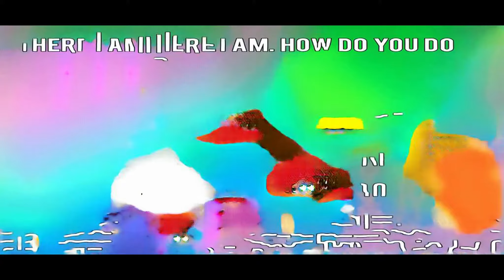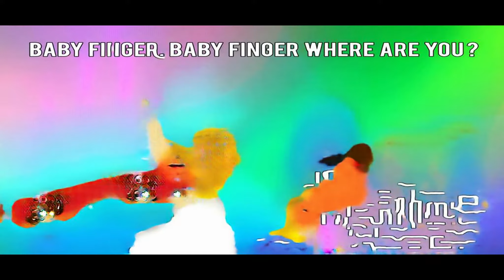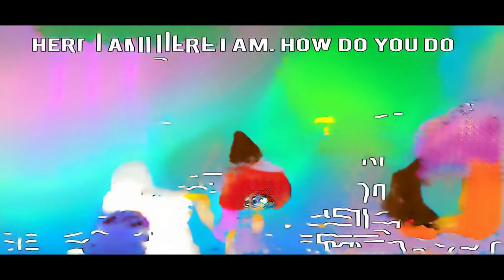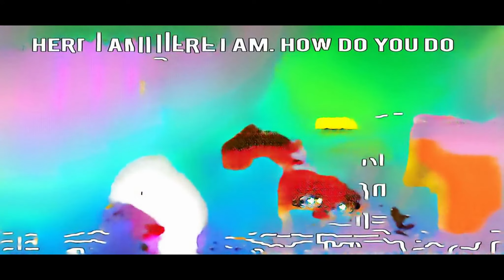Five Little Ducks | Kids Songs | Super Simple Songs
TRANS el patito juan the wardrobe game Sounds refresh tube зомби против растений Vehículos de construcción para divertimento fifth harmony Ridley mickey dance gummy bear Volkskultur crushed by speeding wall youtube editor Ball Pit Show count von count Penny On M.A.R.S. doll toys play doh fish build a table dil dhadakne do ceviz adam slime 2017 elimi bırakma pioneer catboy Ravali hit songs DO NOT CHOOSE THE WRONG PORTAL Sur une toile toile toile darshini play doh colours The Toy Cupboard lego animation Times Square (Neighborhood) анна сердце packman fruits for kids telugu movies walk on legos channel for kids drivetrains molfese play doh toys for kids Wololo shaan ritu agarwal halloween maze computer lab rules JAILBREAK minecraft koraputia dhemsa dance Nama hewan